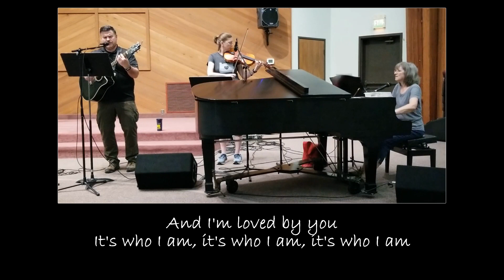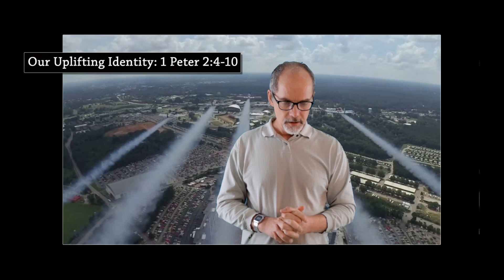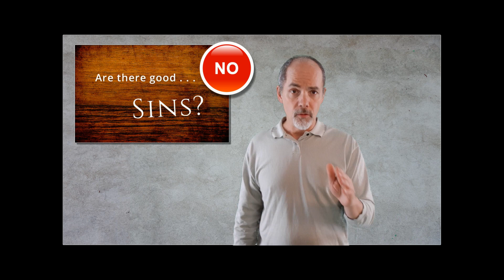Sunday June 14, 2020